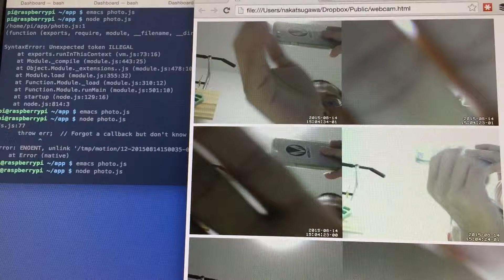NCMBを使った防犯カメラデモ